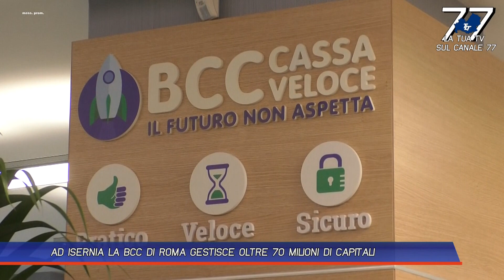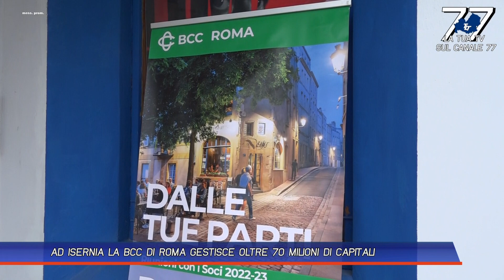AD ISERNIA LA BCC DI ROMA GESTISCE OLTRE 70 MILIONI DI CAPITALI